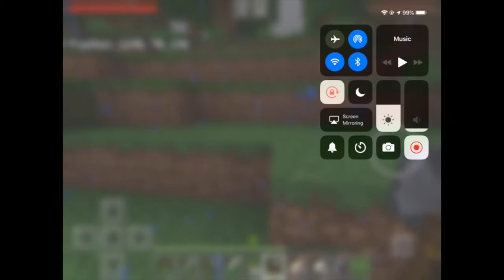Foursome Survival #3 Em303 Dies!!!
In this episode I go mining and in the middle of it a shocking event happends!